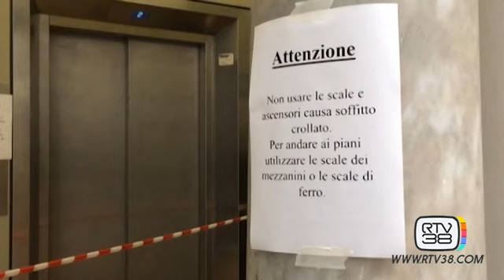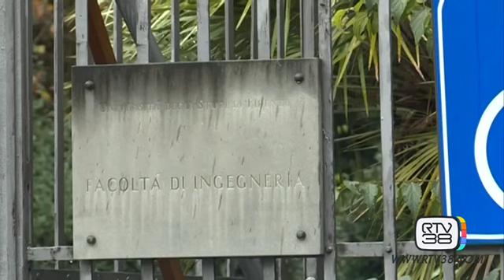CROLLO A INGEGNERIA